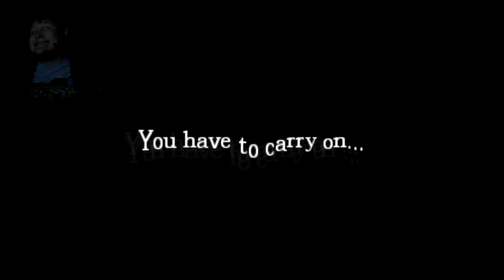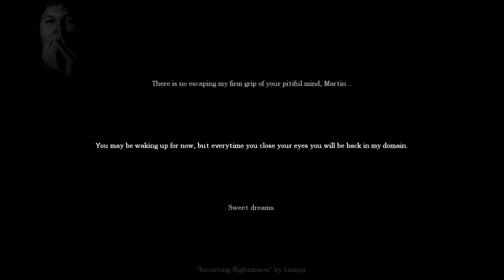Let's Play Amnesia - Custom Story - Recurring Nightmares PLEASE STOP ;_;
OMFG! This is the most intense piece of shit ever ;_; I managed to play through it all in 1 session, and I'm proud of it!
This nearly made me pee my pants guys, so gimme that thumb atleast!
Animation by Nathan Mazur. Music by Parry Gripp with permission to be on by Albino Blacksheep by Parry Gripp.
Creds to xCarmle for the dancing grunt at the end! :)